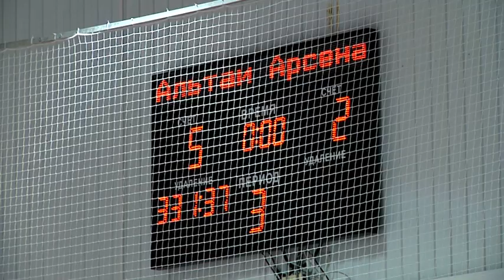В ЕАО завершился 11 сезон Ночной хоккейной лиги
В заключительной игре 11 сезона Ночной хоккейной лиги в дивизионе «любители 40+» на льду спортивного стадиона «Победа» в Биробиджане встретились команды «Арсенал» и «Альтаир». Игра закончилась счетом 5:2 в пользу «оружейников».